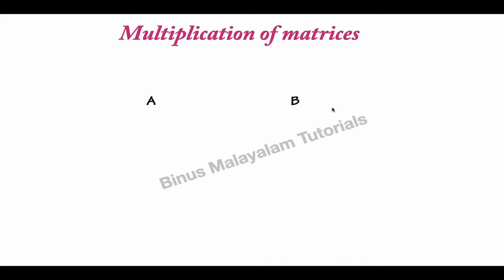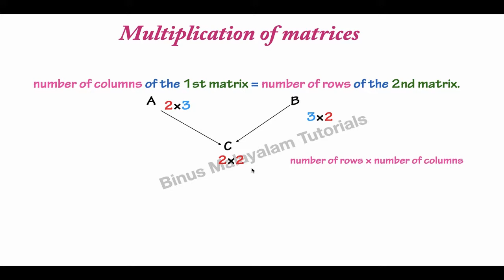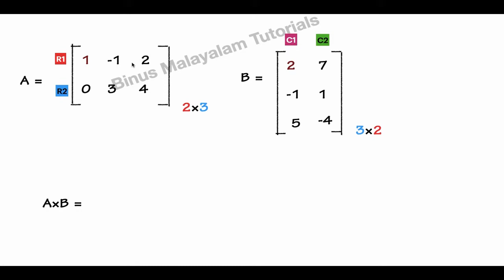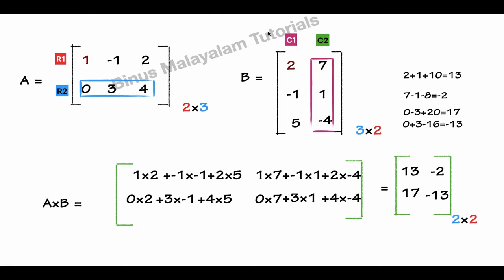Plus Two Mathematics|Matrix Multiplication|Binus Malayalam Tutorials|Matrices|Class 12 Maths|UNIT 3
Hello Friends,

This video includes following topics:
Matrix Multiplication

MATRICES
CHAPTER 03
PLUS TWO MATHEMATICS
PART 9

class 12 maths malayalam
plus two maths example
plus two maths malayalam
plus two maths chapter 3
plus two maths chapter 3 matrix